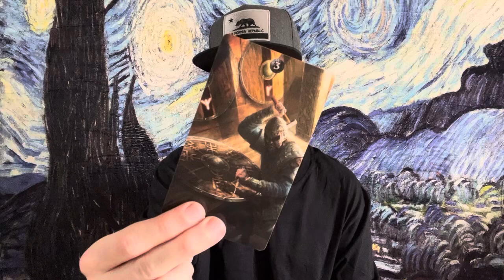LIBRA "WHAT ARE THEY REALLY UP TO"